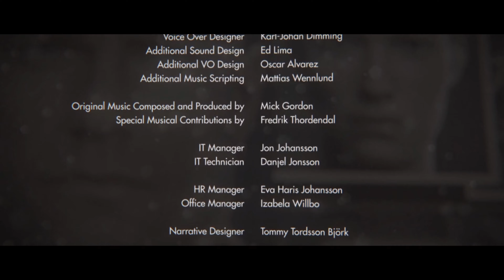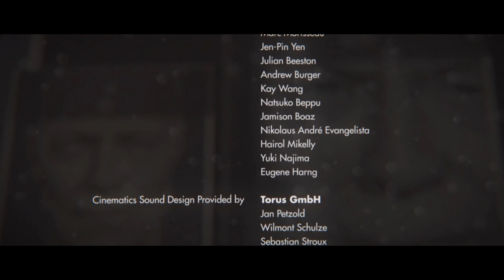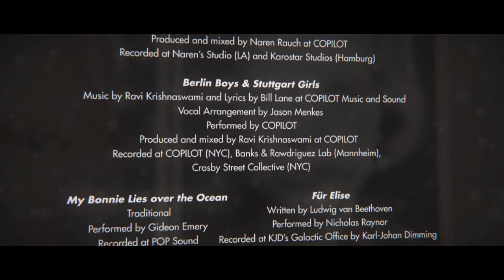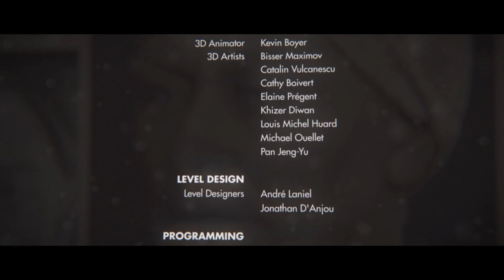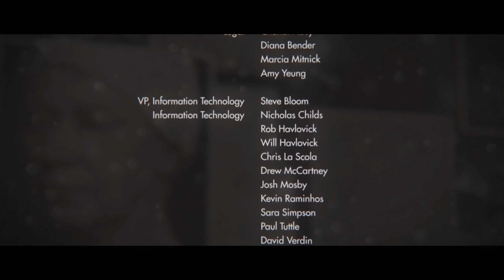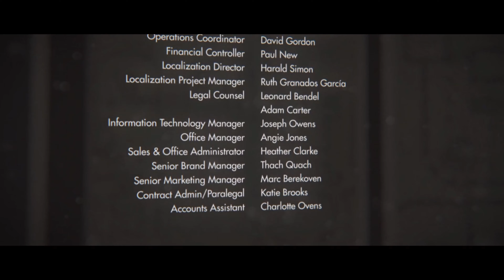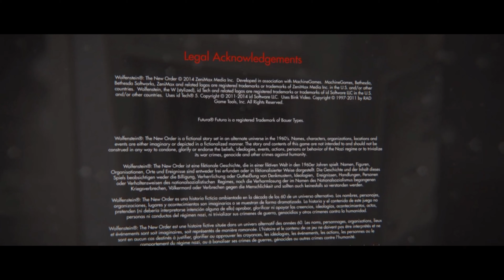Wolfenstein : The New Order | Part 3 | Nuke The Compound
Wolfenstein: The New Order is a 2014 action-adventure first-person shooter video game developed by MachineGames and published by Bethesda Softworks. It was released on 20 May 2014 for PlayStation 3, PlayStation 4, Windows, Xbox 360, and Xbox One. The game is the seventh main entry in the Wolfenstein series, set in an alternate history 1960s Europe where the Nazis won the Second World War. The story follows war veteran William "B.J." Blazkowicz and his efforts to stop the Nazis from ruling over the world.

The game is played from a first-person perspective and most of its levels are navigated on foot. The story is arranged in chapters, which players complete in order to progress. A morality choice in the prologue alters the game's storyline; some characters and small plot points are replaced throughout the two timelines. The game features a variety of weapons, most of which can be dual wielded. A cover system is present.

Development began in 2010, soon after id Software gave MachineGames the rights for the franchise. The development team envisioned Wolfenstein: The New Order as a first-person action-adventure game, taking inspiration from previous games in the series and particularly focusing on the combat and adventure elements. The game attempts to delve into character development of Blazkowicz, unlike its predecessors—a choice from the developers to interest players in the story. They aimed to portray him in a heroic fashion.

At release, Wolfenstein: The New Order received generally positive reviews, with praise particularly directed at the combat and the narrative of the game. Critics considered it a positive change to the series and nominated it for multiple year-end accolades, including Game of the Year and Best Shooter awards from several gaming publications. A stand-alone expansion, Wolfenstein: The Old Blood, was released in May 2015 and is set before the events of the game. A sequel, Wolfenstein II: The New Colossus, was released in October 2017.